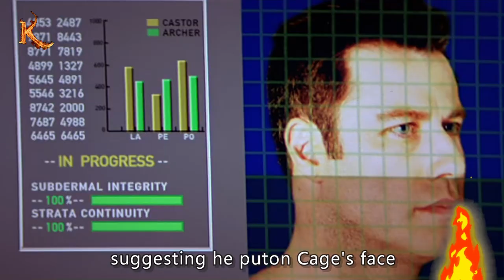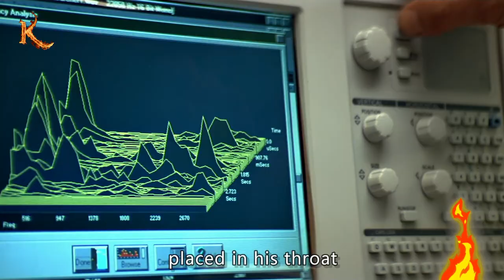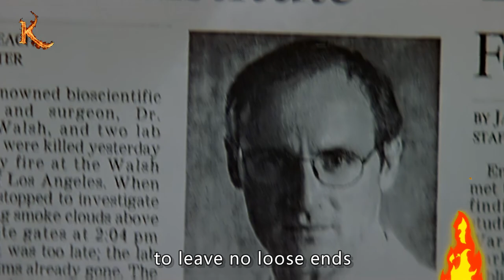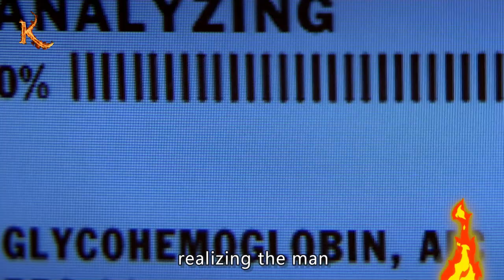Bizarre Prison: Inmates Required to Wear 88-Pound Iron Shoes, Walking Resembling Penguins!